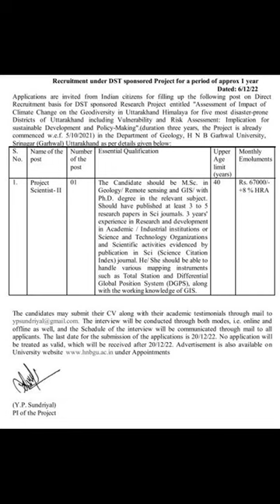HEMVATI NANDAN BAHUGUNA GARHWAL UNIVERSITY#shorts